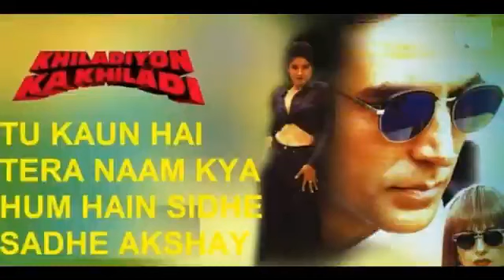October 10, 2020